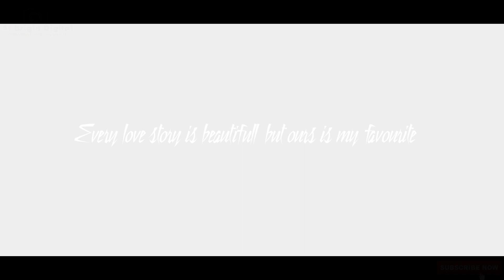Thoda Aur-Apsara weds Narayan I 2075 I Wedding Highlight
# Video & Photo Shoot
# Digital Album